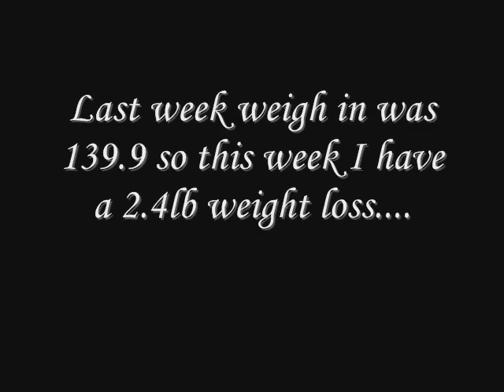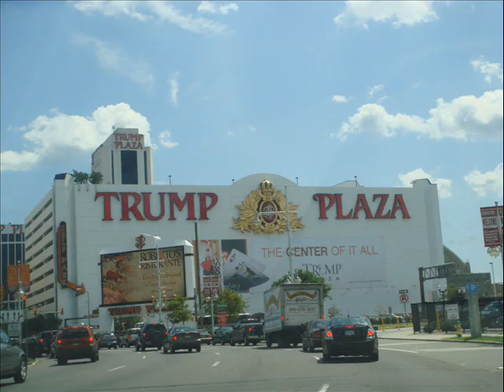end of week 16 and 17 of the fat SMASH diet